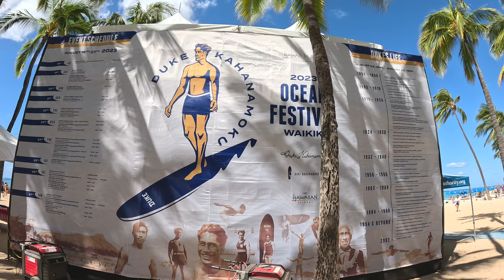Waikiki Walk Kalakaua Ave Queens Beach to Kapaemahu & Waikiki Beach August 24, 2023 Oahu Hawaii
Equipment Used:
Magnetic Swivel Clip
Head Strap w/ Quick Clip
Mini Handle Tripod
GoPro Suction Cup Mount